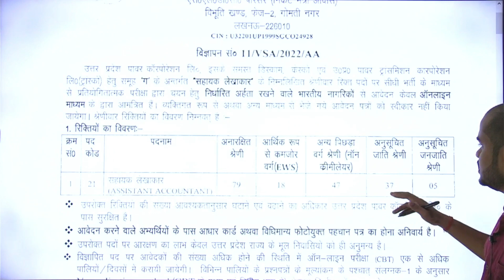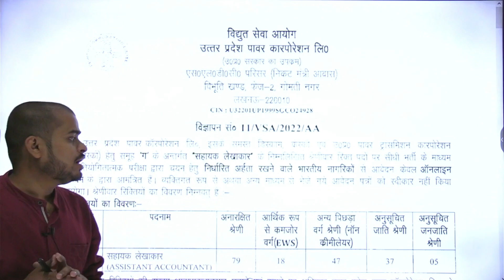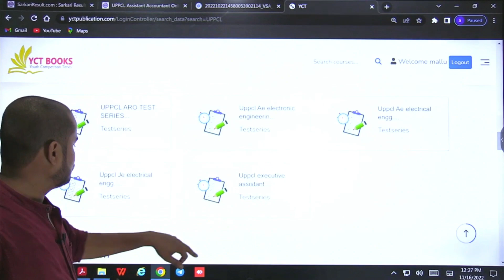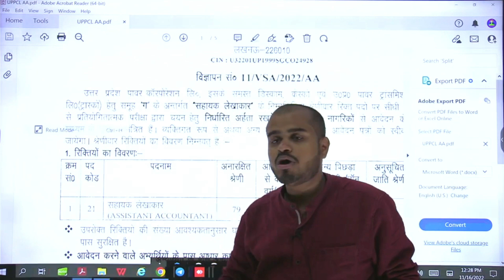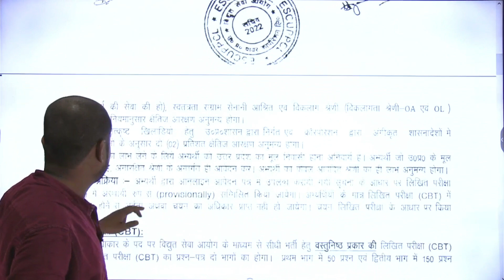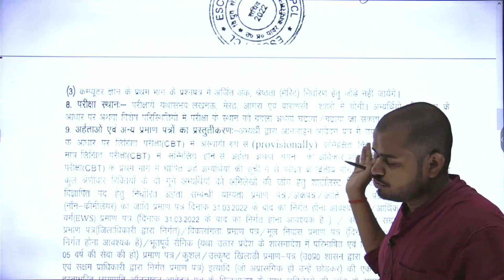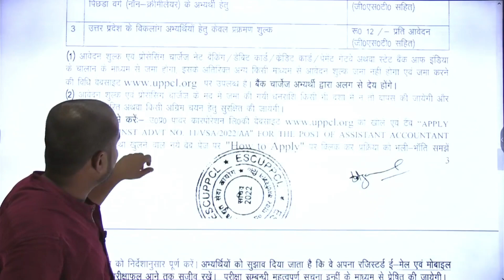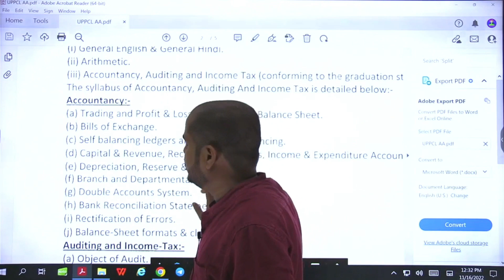UPPCL Assistant Accountant AA Recruitment 2022 Apply Online II Full Details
Video Title:  UPPCL Assistant Accountant AA Recruitment 2022 Apply Online II Full Details II YCT Publication